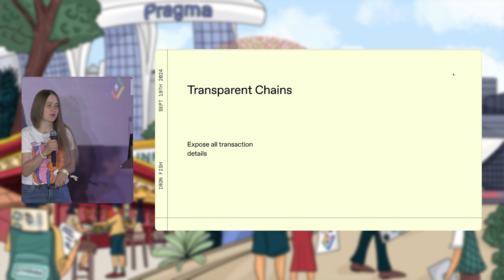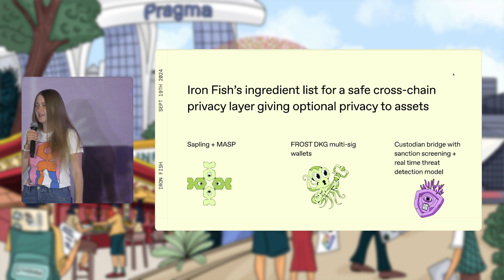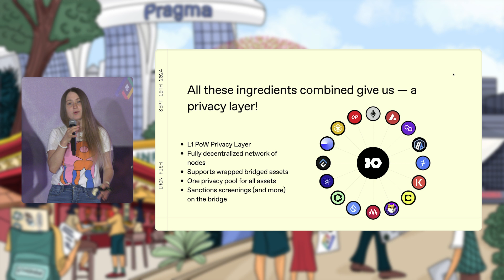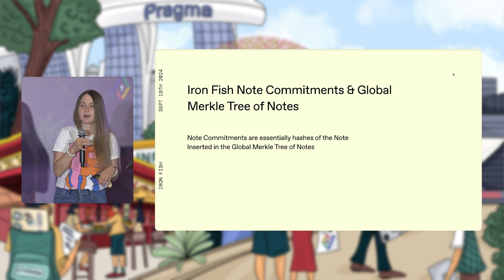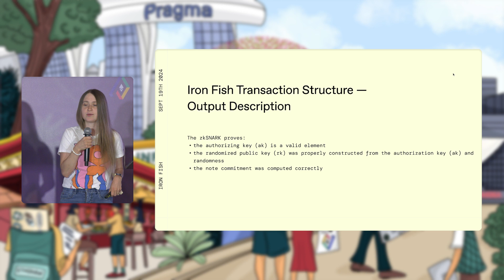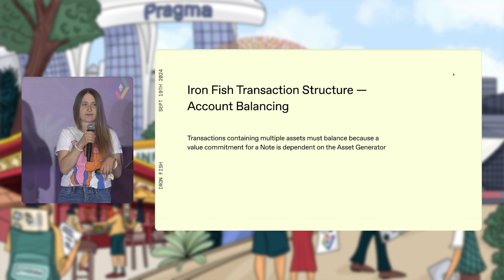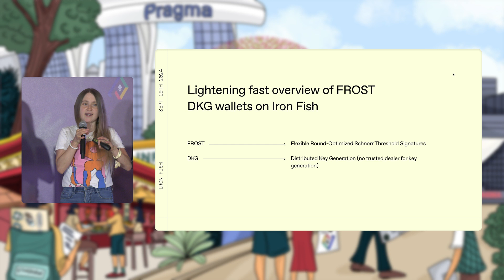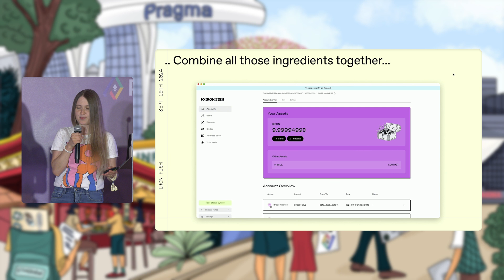Elena Nadolinski I Ironfish 2.0, The Safe Privacy Layer for EVM I Pragma Singapore 2024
In this talk at Pragma Singapore 2024, Elena Nadolinski, founder of Ironfish, dives deep into Ironfish 2.0 — a groundbreaking privacy-first blockchain and the secure privacy layer for all EVM chains.

Learn why privacy matters in crypto, how Ironfish achieves multi-asset shielded transactions using zk-SNARKs, and how cross-chain interoperability is achieved with secure, decentralized bridging. Elena breaks down key cryptographic components such as MASP, FROST, DKG, and Ironfish’s innovative UTXO structure supporting assets from 27+ chains. She also shares a live testnet demo bridging an ERC-20 token into a private pool on Ironfish. If you're building in DeFi, zk-tech, or multichain infrastructure, this is a must-watch.

00:00 Intro: Why Privacy Still Matters in Crypto
00:55 Transparent Chains and Real-World Identity Leaks
01:54 The Problem with 700+ Privacy Projects
02:53 Introducing Ironfish: A Practical Privacy Protocol
03:19 Ironfish Architecture Overview: L1, Proof-of-Work
03:48 Regulatory-Ready: Sanctions Screening at Ingress
04:17 From Zcash Sapling to MASP (Multi-Asset Shielded)
05:11 Key System: Secret, Public, and View Keys
05:41 UTXO Design + Multi-Asset Note Structure
06:11 Transaction Model & Description Types
07:12 zk-SNARKs in Spend Descriptions
08:11 Mint & Burn: Transparent Metadata for Bridges
09:14 Balancing Transactions Across Multiple Assets
10:14 Shared Pattern Across Other zk Privacy Projects
10:40 Bridges & Multisigs: The Missing Privacy Layer
11:07 Threshold Signatures: Frost & DKG Explained
12:36 CLI Wallet & Ledger Support for Bridge Operators
13:09 Demo: Bridging ERC-20 to Ironfish Privacy Pool
13:44 Ironfish as a Privacy Layer for All EVM Chains
14:00 Final Thoughts & Follow Ironfish on Twitter

🇸🇬 *Pragma Singapore*
Pragma Singapore 2024 was a special gathering of founders and builders that took place September 19, 2024 at the Fullerton Hotel in Singapore.  Pragma Singapore 2024 was an opportunity discuss the future of web3 and reflect on the past.

ETHGlobal's Pragma series takes place in cities around the world, and is designed to be a different kind of event. Pragma is a one-stage conference with founders-only on stage, bringing together a small group of curated attendees and speakers to discuss the future of web3 and reflect on the past.

📣 Want us to throw an event in your city? Tell us where!